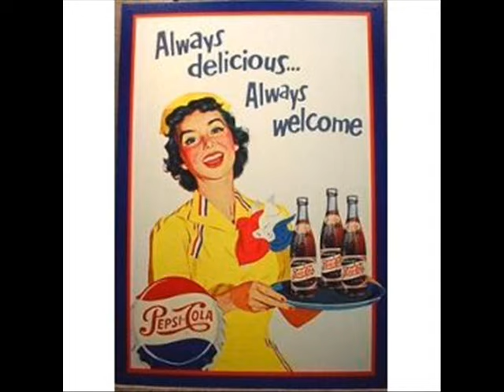FREDDIE SCOTT / WHERE DOES LOVE ME / KILLER POPCORN OLDIES